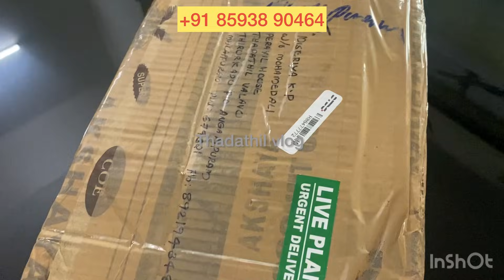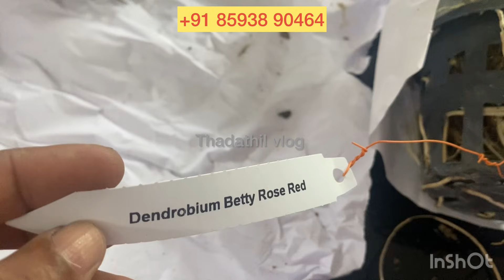വെറൈറ്റി പ്ളാന്റ് നല്ല വിലക്കുറവിൽ വേണോ? ഞാൻ വാംഗിച്ചു💃💃💃❤️🌹❤️🌹💃💃